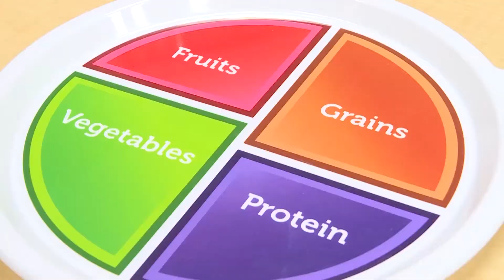Comidas de Verano